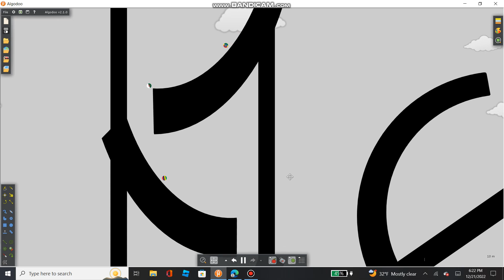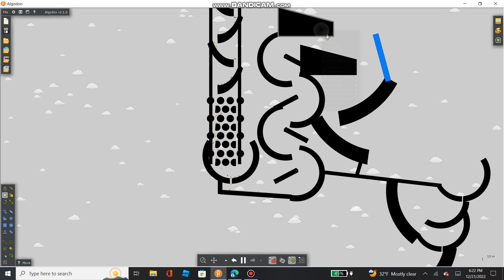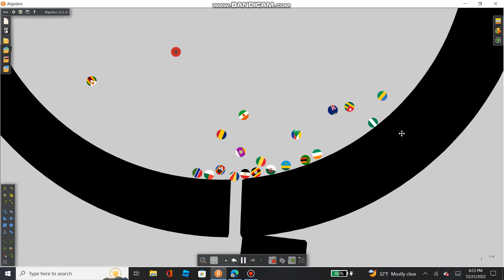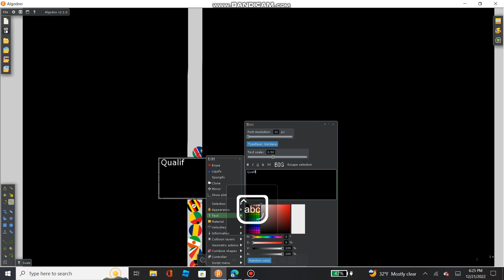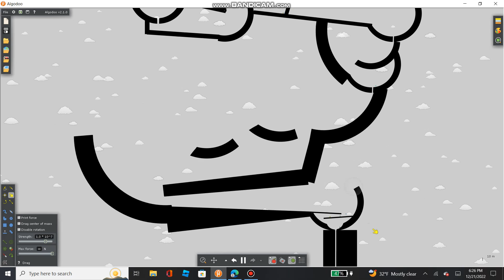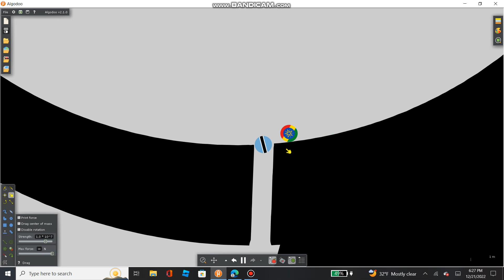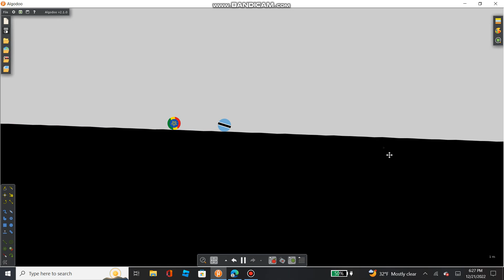Africa Marble race - Marble series (1 of 6)